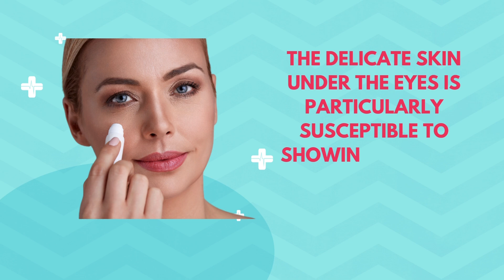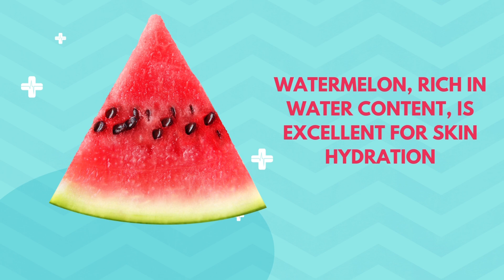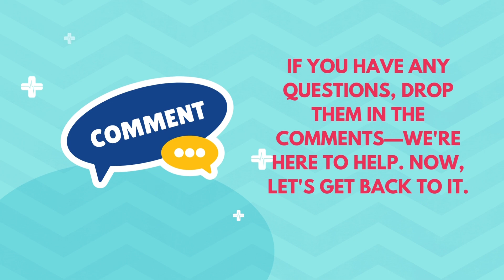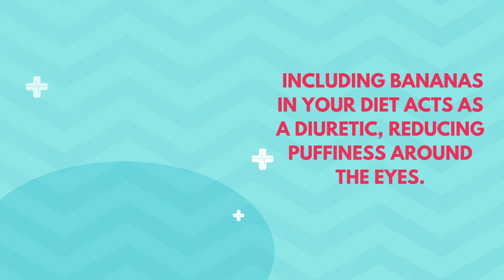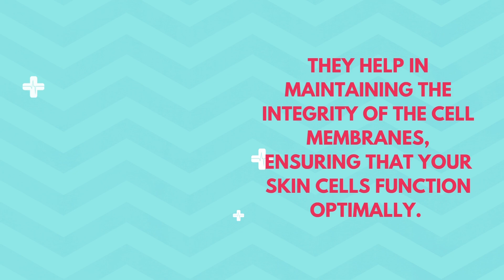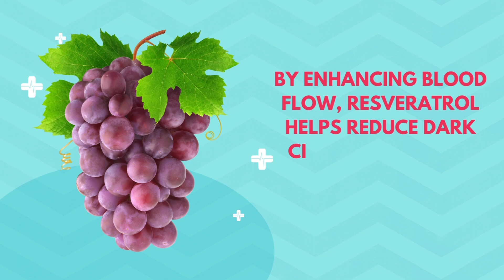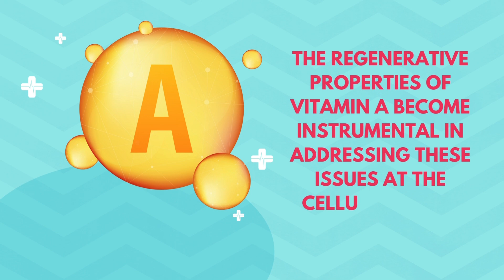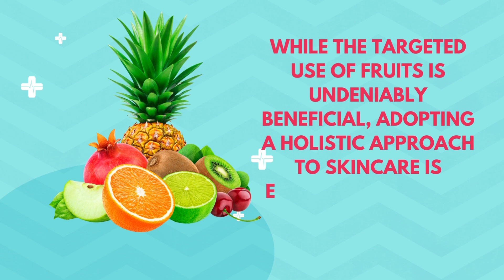8 Fruits That Reduce Dark Circles Under Eyes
Dark circles under the eyes can be a pesky problem, but nature has a solution! In this informative video, we explore the top fruits that can help reduce those stubborn dark circles and promote radiant, refreshed skin. Join us on a journey through the vibrant world of fruits that not only taste delicious but also work wonders for your skin. We'll delve into the science behind why certain fruits are effective in combating dark circles, touching on their vitamins, minerals, and other nutrients that contribute to skin health. Learn about the collagen-boosting powers of citrus fruits like oranges and lemons and how they can contribute to a more even skin tone.

SUMMARY:
1. Pineapple: Bromelain in pineapple has anti-inflammatory and exfoliating properties, promoting skin renewal and improving blood circulation. Improved blood flow reduces the appearance of dark circles.

2. Watermelon: The high water content hydrates the skin internally and externally. Lycopene, an antioxidant in watermelon, neutralizes free radicals, supports collagen production, and contributes to a resilient under-eye complexion.

3. Banana: Rich in potassium, bananas help regulate fluid balance, reducing water retention and preventing puffiness associated with dark circles. They act as a natural diuretic.

4. Kiwi: Kiwi contains vitamin K for blood clotting and circulation, addressing dark circles' root causes. Vitamin E provides antioxidant protection against oxidative stress.

5. Cucumber: High water content and a cooling effect help reduce swelling and constrict blood vessels, minimizing the appearance of dark circles. Cucumbers also contribute to overall hydration.

6. Avocado: Monounsaturated fats in avocados maintain skin hydration and integrity. Vitamin K in avocados enhances blood flow, reducing the appearance of dark circles.

7. Grapes: Resveratrol in grapes improves blood circulation, while antioxidants protect the skin from oxidative stress, reducing dark circles and preventing premature aging.

8. Mango: Vitamin A in mangoes supports skin repair and renewal. Enzymes like papain and mangiferin offer gentle exfoliation, addressing dullness and uneven skin tone.